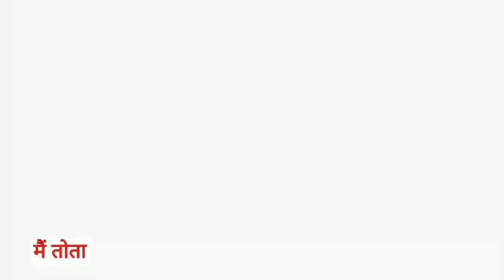Main Tota Main Tota | मैं तोता मैं तोता | Popular Hindi Rhymes | Cartoon Video | Hindi Kahaniyan